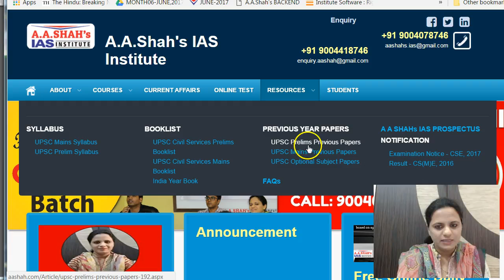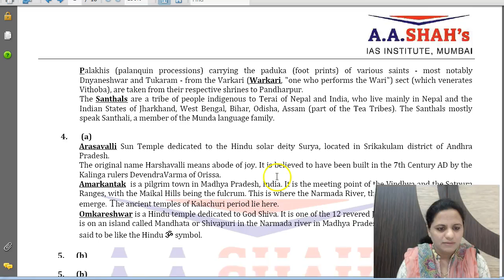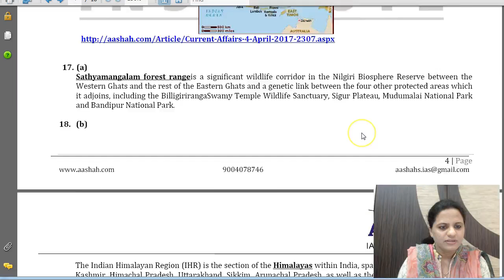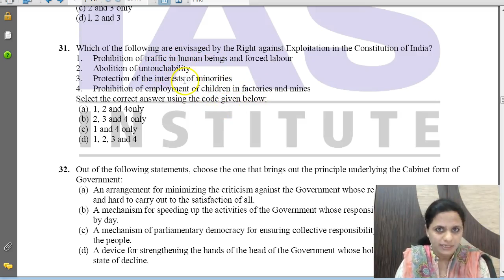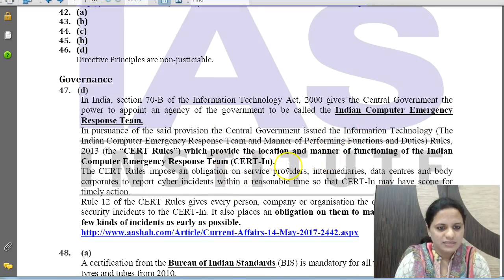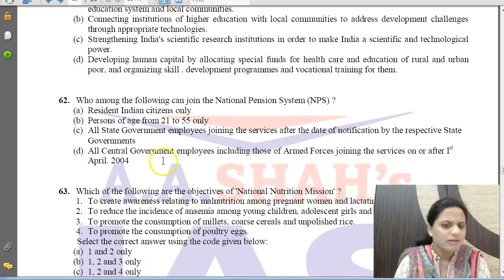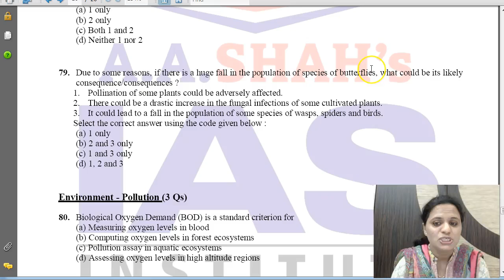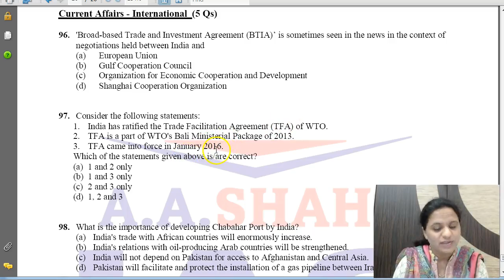UPSC Prelims 2017 GS Paper 1 - Topic-wise detailed analysis, answer key pdf